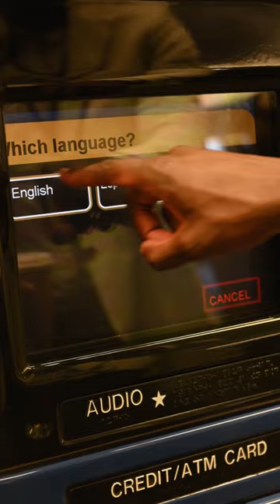ATM में पैसे निकालने की आवाज !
एटीएम में कितना पैसा है कैसे पता करें?
एटीएम में ऐसी क्यों लगी होती है?
ATM se paise kaise एटीएम से पैसे कैसे निकाले?
भारत में ATM कब आया?
बैंक खाता कब बंद हो जाता है?
पैसा कैसे चेक किया जाता है?
पैसे निकालने के 3 तरीके क्या हैं?
एटीएम का फुल फॉर्म क्या है?
पहली बार एटीएम कैसे यूज़ करें?
भारत में सबसे अच्छा बैंक कौन सा है?
एक आदमी कितना अकाउंट खुलवा सकता है?
मेरे बैंक खाते का बैलेंस जीरो होने पर क्या होता है?
1 दिन में कितने बार एटीएम यूज कर सकते हैं?
एटीएम 1 दिन में कितनी बार यूज कर सकते हैं?
एटीएम से मैं कितना कैश निकाल सकता हूं?
भारत में नंबर 1 सरकारी बैंक कौन सा है?
भारत में नंबर 1 बैंक कौन है?
सरकारी बैंक कौन सा है?
क्या एक ही मोबाइल नंबर से दो बैंक खाते हो सकते हैं?
बैंक में टैक्स कब लगता है?
मुझे कितने बैंक खाते रखने चाहिए?